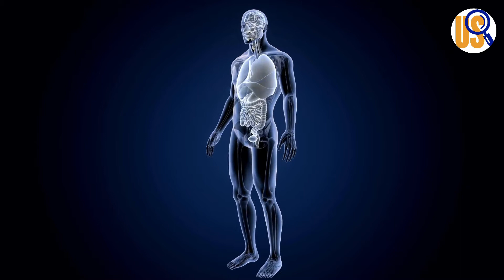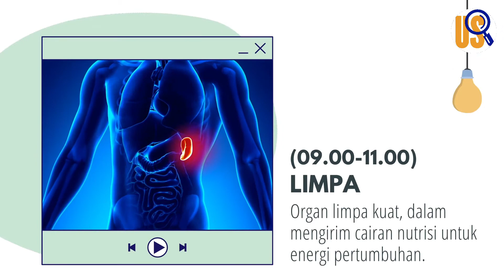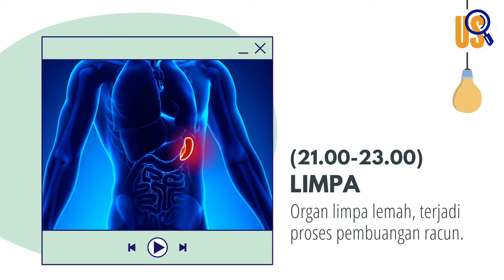Jam Piket Organ Tubuh Manusia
Hai, Sobat US!

Tahukah sobat US, bahwa tidak hanya rutinitas saja yang mempunya jam piket. Organ tubuh manusia pun memiliki jam piket yang menentukan frekuensi kerja dari organ-organ tubuh.

Nah, seperti apa jam piket organ-organ tubuh kita? dan pada jam berapa organ tubuh kita kuat atau lemah?

Ayo temukan jawabannya di video ini!